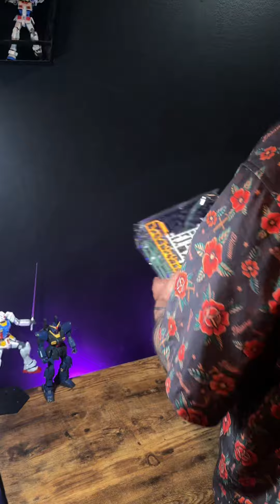Unboxing and building: HG NZ-666 Kshatriya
Hey guys here is a quick unboxing and build or the NZ-666 Kshatriya. This enormous High grade towers over most master grades if you account for its wings.